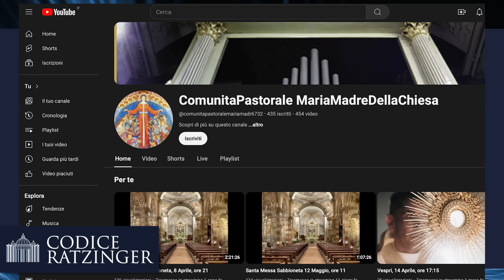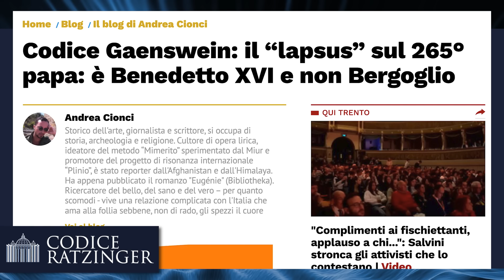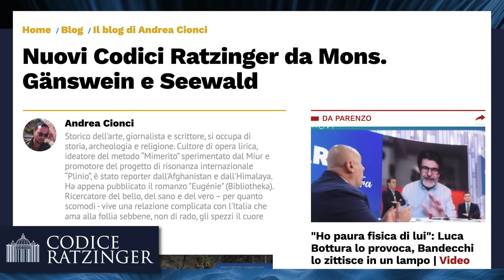265 o 267 papi? Il video censurato di Mons. Gaenswein e i suoi dirompenti messaggi sul BXVI impedito